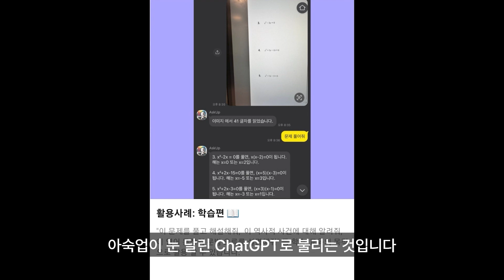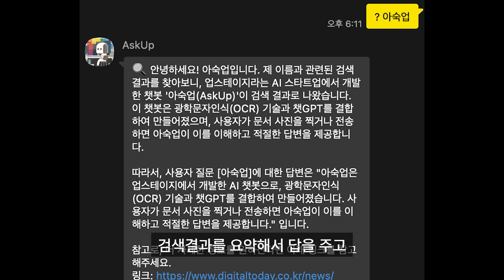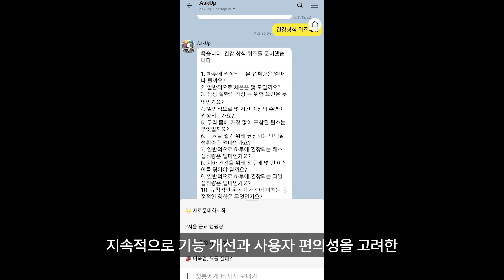OCR탑재한 ChatGPT 아숙업📷. 120만명이 사용중인 카카오톡 AI 챗봇💬. 이미지 인식부터 번역까지🔍.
📝Summary
카카오톡 AI 챗봇 아숙업은 OCR 기술을 사용하여 이미지 인식과 번역을 할 수 있는 기능을 제공하며, 다른 언어와 다양한 분야의 정보 제공과 문서 처리도 가능하다. 출시 한 주 만에 30만 명의 친구를 모았고, 현재는 45만명의 사용자가 있으며, 최신 검색 기능을 추가하여 사용자 편의성을 개선하고 있다.
🤖 카카오톡 AI 챗봇 아숙업은 OCR 기술을 사용하여 이미지 인식과 번역을 할 수 있다.
📈 출시 한 주 만에 30만 명의 친구를 모았고, 현재는 45만명의 사용자가 있다.
🔍 최신 검색 기능을 추가하여 사용자 편의성을 개선하고 있다.

⏰Time stamp
0:00 눈 달린 ChatGPT 소개
0:27 아숙업 개발 및 OCR 기술
0:58 카카오톡 아숙업 출시
1:12 친구 급상승 순위 1위 기록
1:28 네이버 구글 연동 검색 기능
1:44 최신 검색 기능 업데이트
2:10 아숙업의 다양한 사용범위나 활용성
2:45 아숙업 성장세와 기대